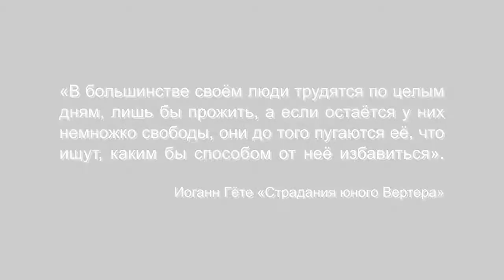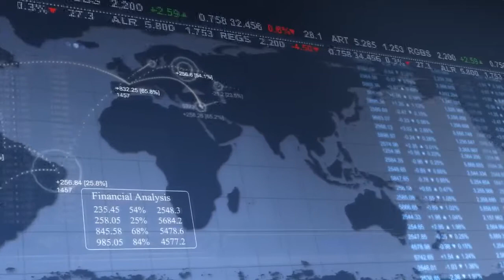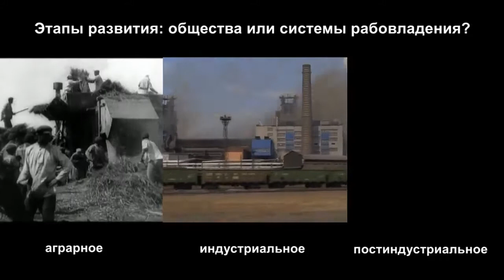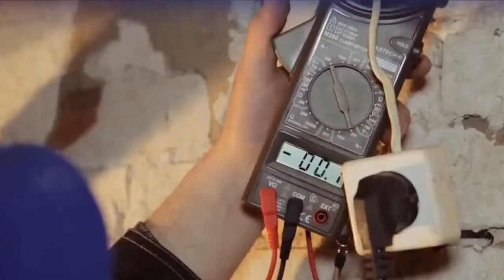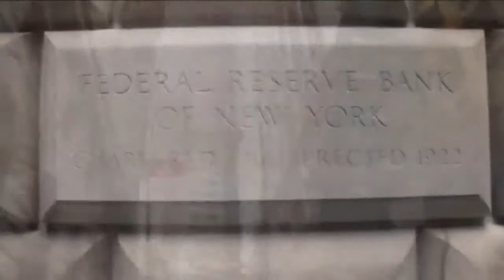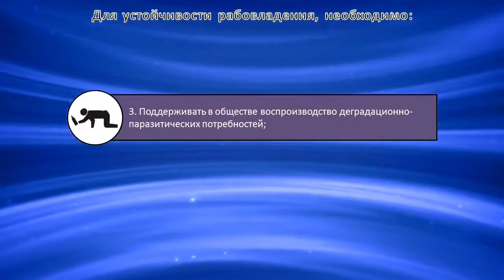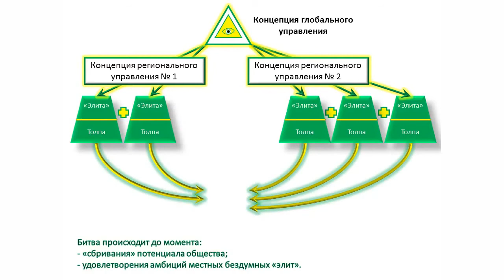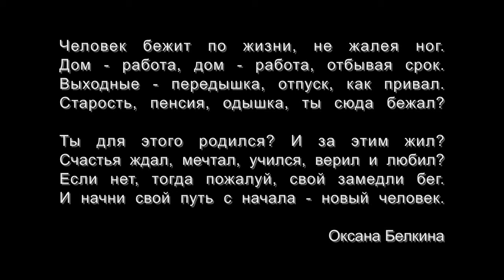Не смотрите это видео. В нем ПРАВДА!!!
Этот фильм тебя разочарует.
Этот фильм о 95% людей
В конце фильма есть выход, но он не для каждого.